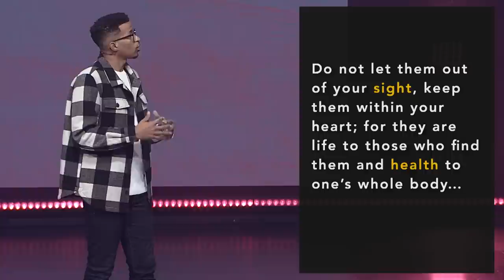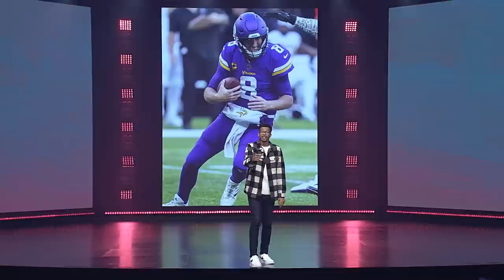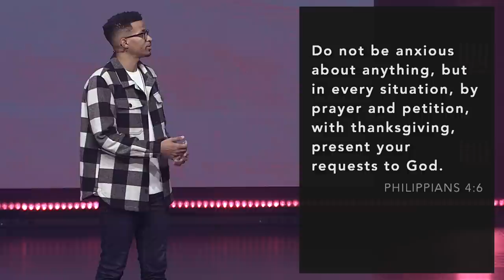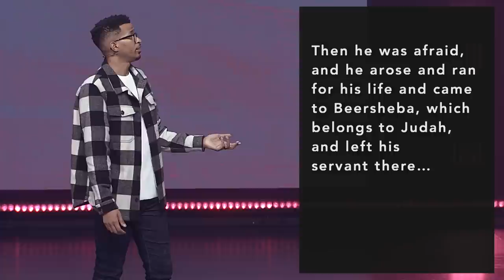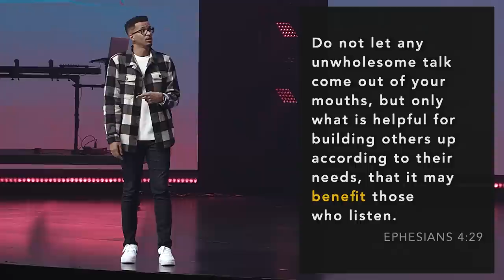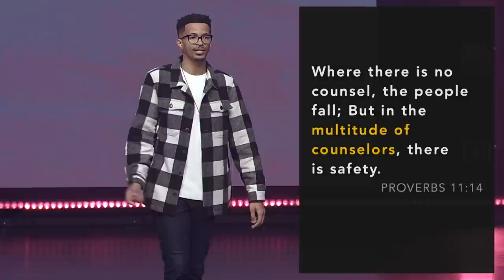Go and Do | Ryan Leak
There's no cure-all for anxiety, but you do have a fighting chance. Don't sit back and let anxiety rule your world. Go on the offensive—anchor into biblical principles and fight back.

0:00 Stand In Your Love
6:06 We Praise You
10:44 What He's Done
16:24 Announcements
19:03 Intro Video
20:10 Go and Do